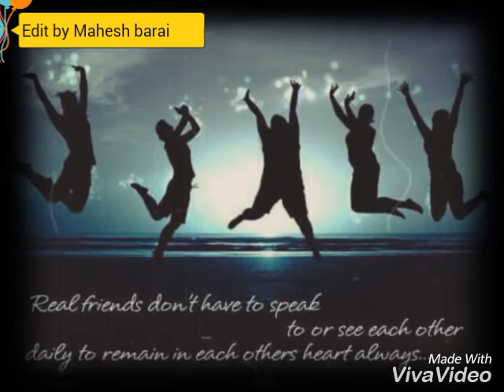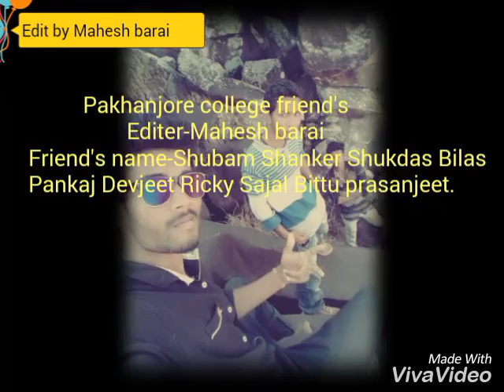Friends forever | शा.म.वि.पखांजुर | Ep_01